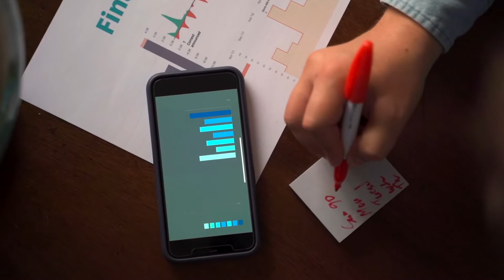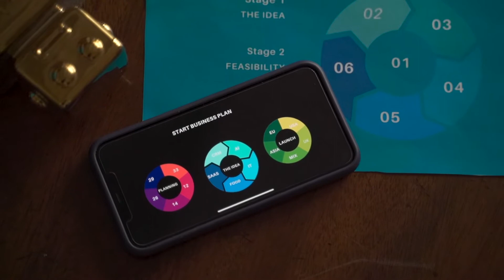What makes mobile phones a powerful learning tool?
In this video, Chris Geary explores the power of mobile phones as a learning tool.

About Us:

BSD Education is a world-class pedagogical EdTech platform and curriculum that allows teachers to teach digital skills to their students with real time feedback, built in answer guides for teachers and human-based real time chat support. Learn more about BSD Education at bsd.education.